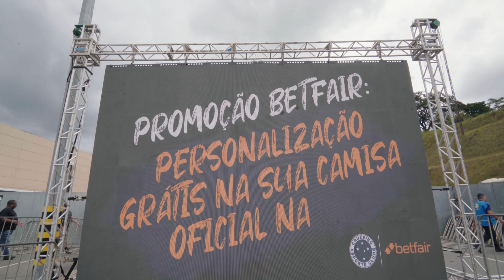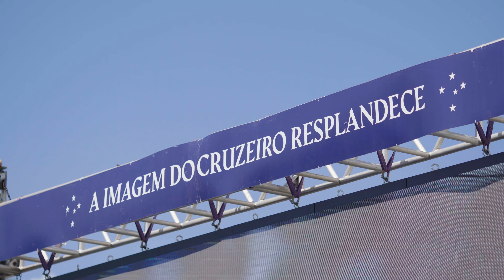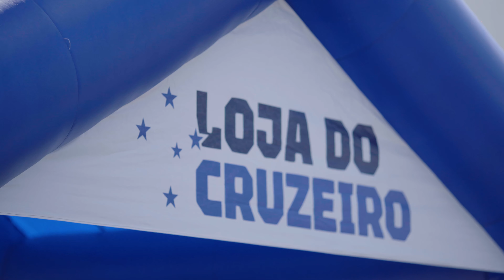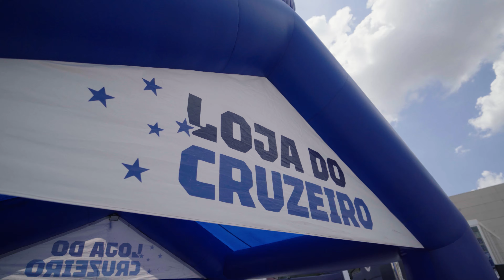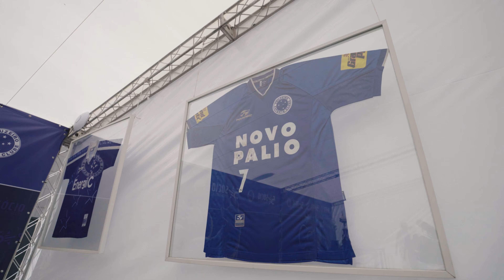🚍 Confira a retrospectiva da Caravana do Cruzeiro pelo interior de Minas Gerais em 2024!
A CaravanaDoCruzeiro, sucesso de público no interior de Minas Gerais, percorreu Pouso Alegre, Juiz de Fora, Betim e Varginha no primeiro semestre de 2024.

Em parceria com o SESC Mesa Brasil, arrecadamos 4.413 kg de alimentos para doação nas quatro cidades. Vem ver como foi esse evento de sucesso!